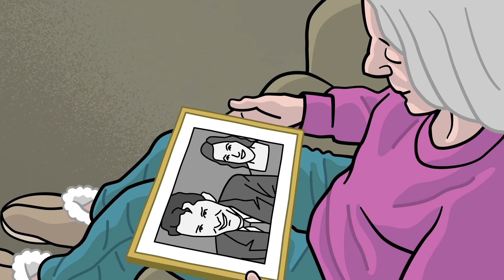Animated Illustrations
Illustrations created in Adobe Illustrator for a documentary about dementia, animated in Premiere.